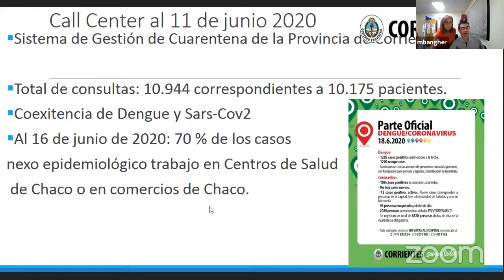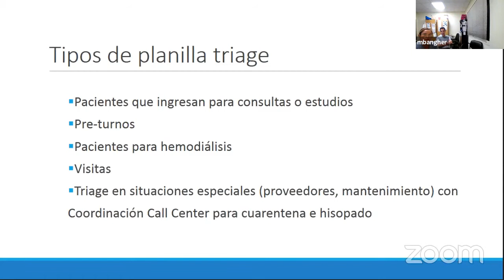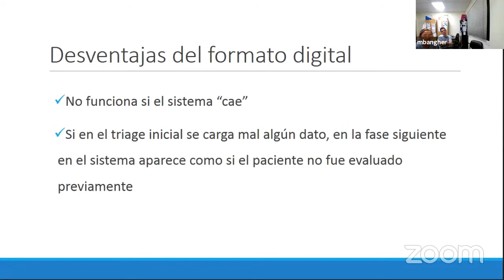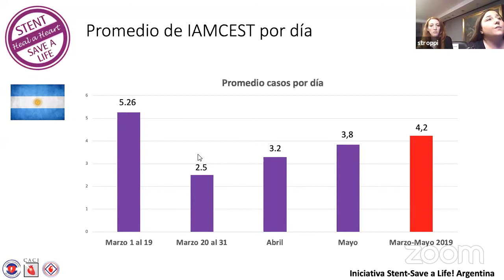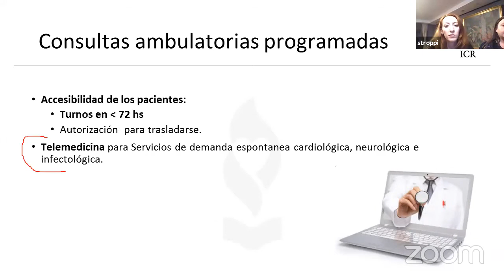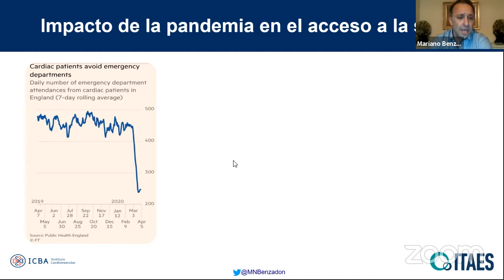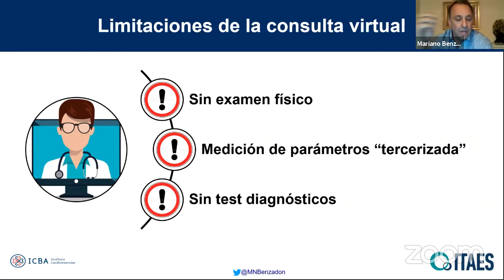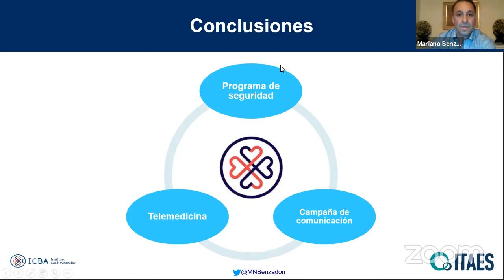Estrategias para la atención cardiovascular en contexto de pandemia - Talleres del ITAES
Grabación de la actividad realizada el 18 de junio de 2020.
El taller tuvo como objetivo brindar herramientas de ayuda para establecimientos de salud sobre aspectos vinculados al COVID-19. Durante el taller, expertos en la temática participaron de un panel de debate y aportaron su visión.
El taller forma parte del Ciclo que desarrolla el ITAES sobre "Temas de debate para los establecimientos y el personal de salud en el contexto de la pandemia".